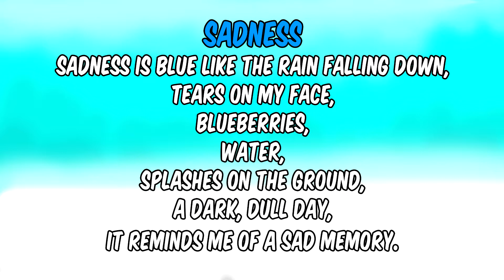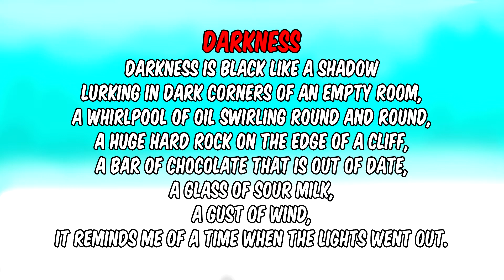Burns Night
Happy Burns Night everyone!